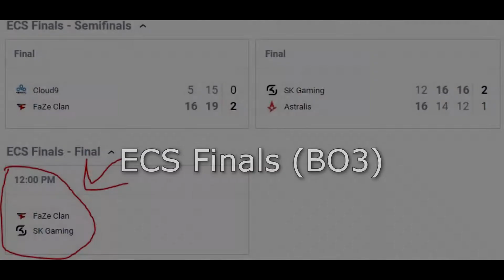SK Almost CHOKED vs FaZe! INSANELY Close $250000 Finals! (ECS S3 Finals CS:GO)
ECS Season 3 Finals SK vs FaZe for $250,000 Highlights and Best Plays, Enjoy! SK lost a close map 1 to FaZe who were looking very strong, but SK somehow bounced back and won 2 games in a row to win the finals. The last two maps both went into overtime and were extremely close, Enjoy the highlights!